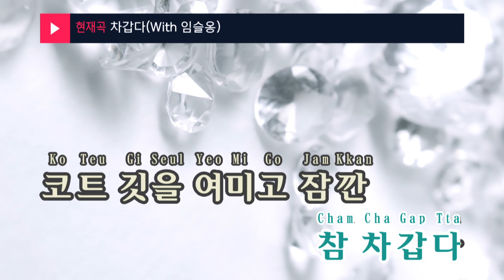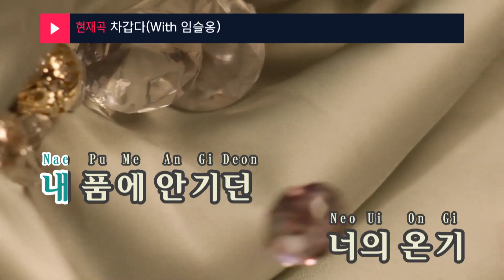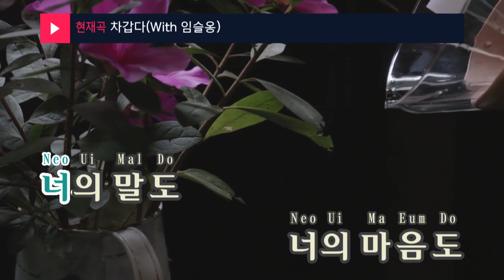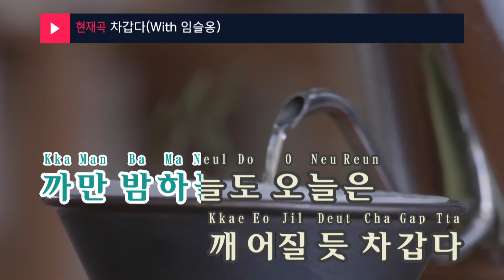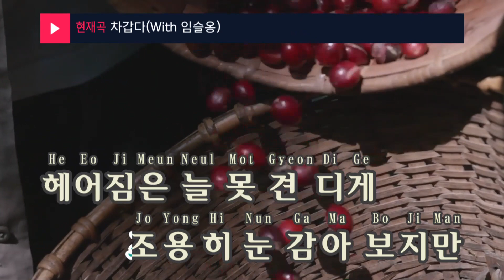차갑다(With 임슬옹) - 심현보 (KY.48739) / KY Karaoke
★ 곡 정보 ★
번호 : 48739
제목 : 차갑다(With 임슬옹)
가수 : 심현보
작사 : 심현보
작곡 : 심현보

Copyrightⓒkeumyoung